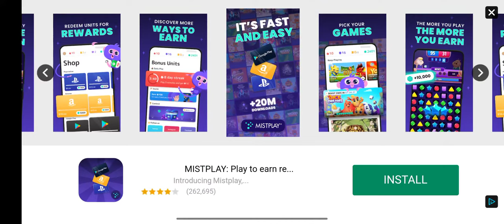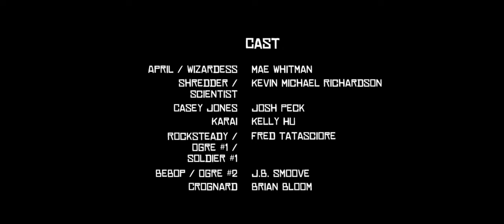TMNT Season 3 Episode 11 | The Pig And The Rhino